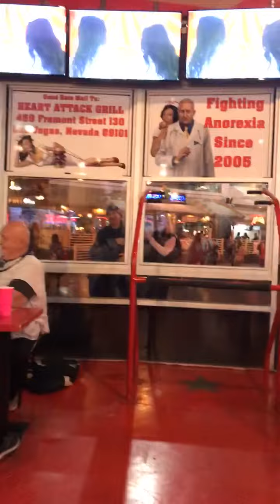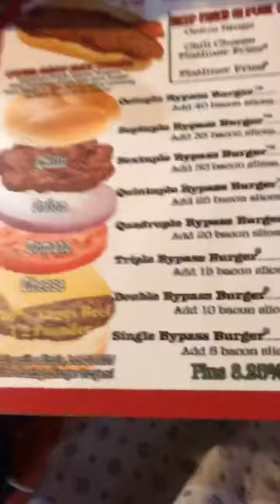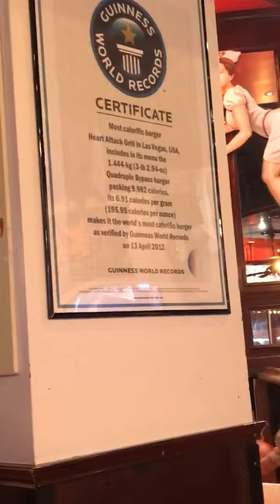Heart attack bar and grille! Thankyou Fremont street!